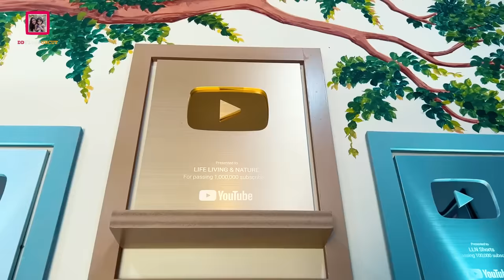LLN Home Tour | ഇതാണ് ഞങ്ങളുടെ വീട് 🏡